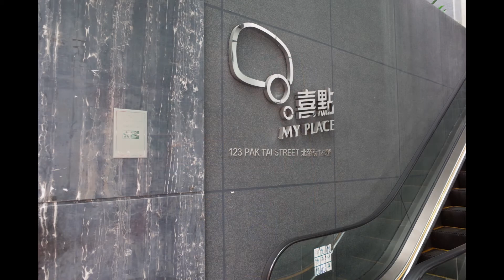To Kwa Wan 土瓜灣 (2010, 2018)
古琴 Guqin
臥龍吟 Depicting Zhuge Liang's soundtrack in the Romance of the Three Kingdoms
作曲：谷建芬
作词：王健
古琴移植/演奏：白无瑕